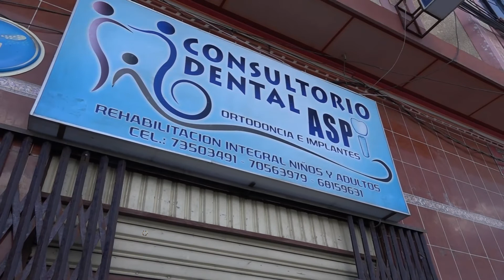Consultorio ASPI - MOBILIARIO PERSONALIZADO PARA CONSULTORIO MEDICO - INSTALACION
🔴 RENUEVA TU MOBILIARIO‼ 🔴
¿QUIERES UN MUEBLE PERSONALIZADO?
Visita nuestro showroom en las siguientes direcciones:
📌 Cruce Víacha, zona 12 de octubre, Av. Ladislao Cabrera esquina Av. Satélite y Av. Tiahuanacu #560 Sub Suelo.
📌Rio seco, Av. Santa Fe Zona San José de Yunguyo
esq. Boyacá Nº 1545
Contactos:
Línea 1 📲 76280994
Línea 2 📲 77552229
Línea 3 📲 69924461
Direcciones Google Maps dale click y visita nuestras instalaciones
SHOWROOM CRUCE VIACHA
Instalación a domicilio 🚛
🛒Te esperamos!!
Video y fotografía: E&R Mobiliario Custom Design